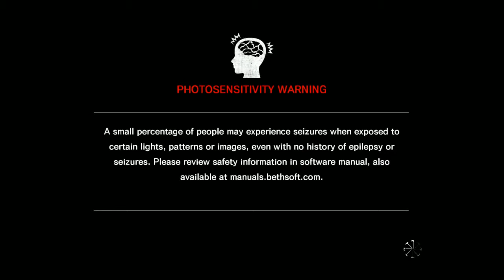The Evil Within: Chapter 9-10 Let's Play. DECAPITATION CAROUSEL?!?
Long upload this one is. Don't trust my upload scedual. This *hopefully* will become a new series on the channel.

Mincraft Tutorial Series: Suspended until further notice (Apologys to Desto14
Monetization: Screw money, that's what real jobs are for
New Idea: Planing a new thing that only a few know about. Until something happens you will see soon enough.
Ark: I have been playing ark on NA The Island PVP server 41 and Scorched Earth NA PVP server 965, I may/may not post/make a series on that. Reasons for this; Server 41 is crazy and a civil war is going on right now so until we stop getting wiped and/or the alphas have been removed I will not play on that one. Server 965 is very quiet and everything we tame instantly dies so making videos on that server is no fun.